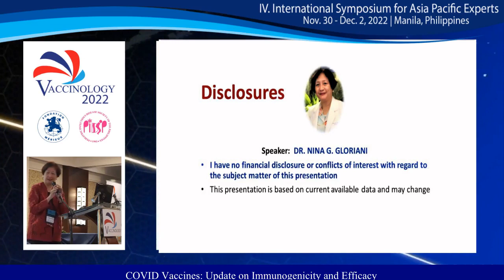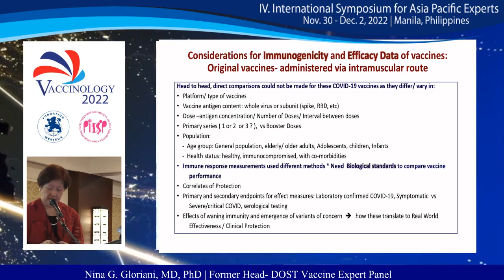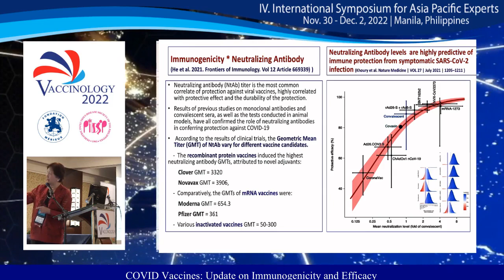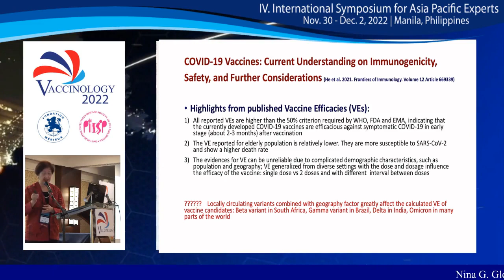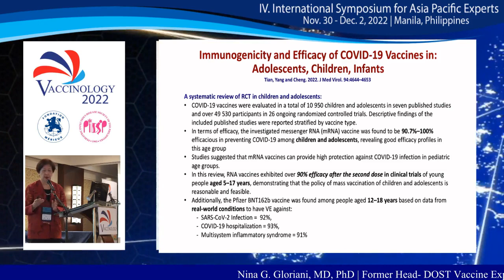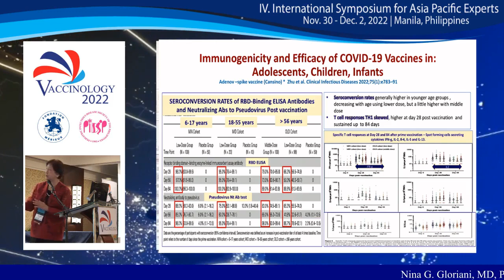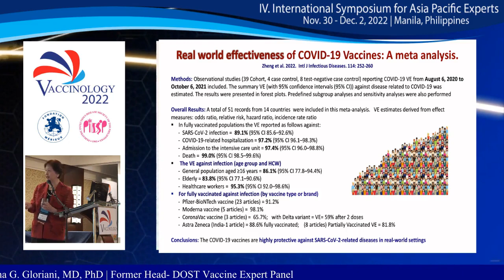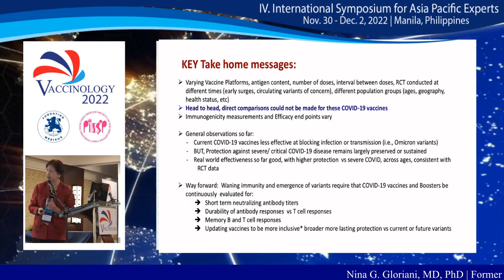Day 2 - Nina G Gloriani